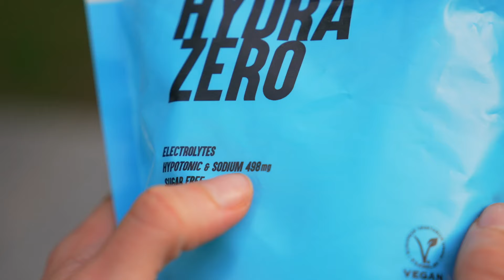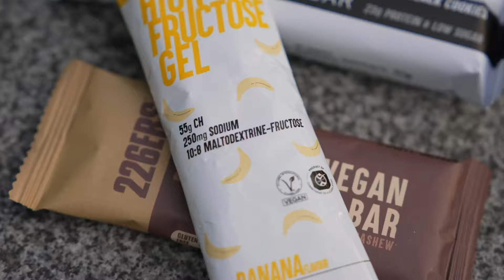🥤 CÓMO HAY QUE HIDRATARSE EN VERANO 🌞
Con la llegada de los meses más calurosos del año hay que prestar especial atención a nuestra hidratación. La combinación de calor y humedad hacen que agua no sea suficiente.
La atleta Clara Viñarás explica cómo y cuándo tomar sales minerales para hacer ejercicio físico..